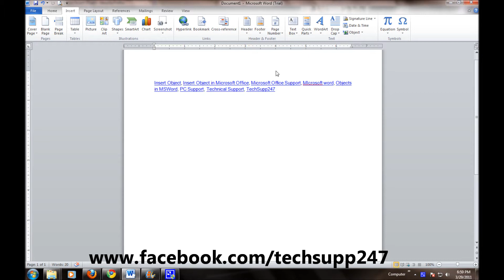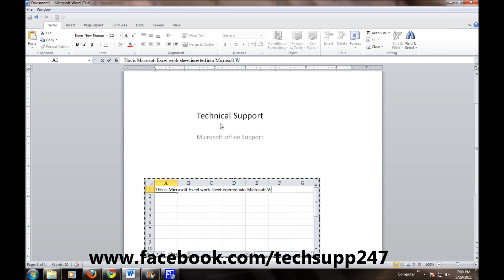Insert Objects Into Microsoft Word 2010